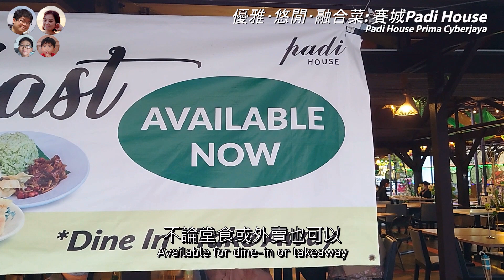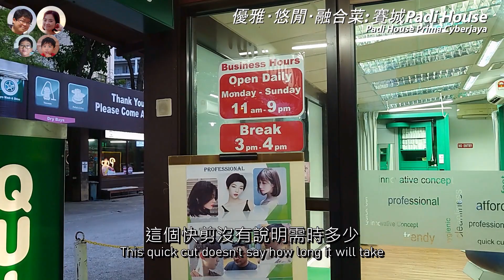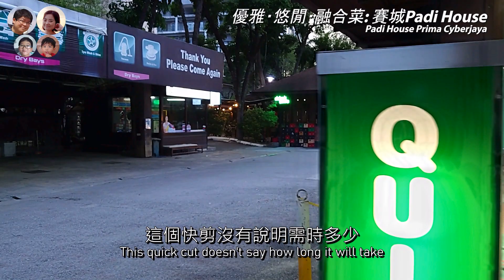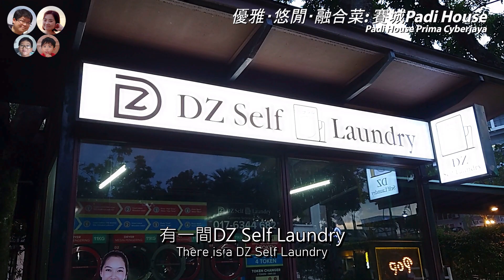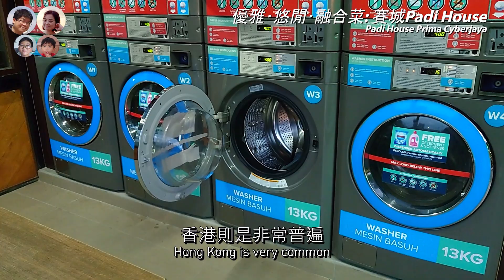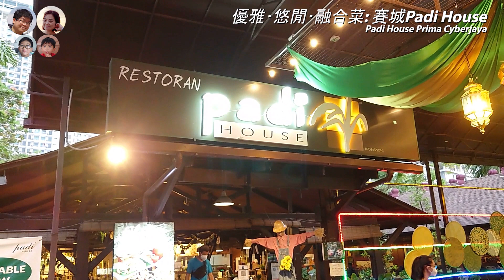[27]優雅‧悠閒‧融合菜 一家大細享受賽城Padi House餐館@Cyberjaya馬拉高Family | 香港人在馬來西亞 | 粵語中英文字幕介紹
Padi House Prima Cyberjaya
Jalan Teknokrat 5, Cyber 5, 63000 Cyberjaya, Selangor